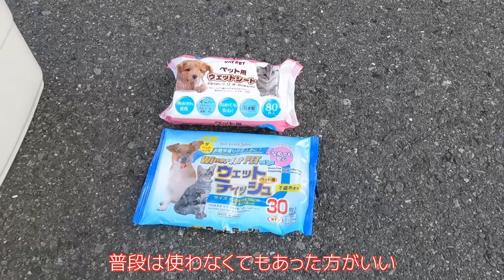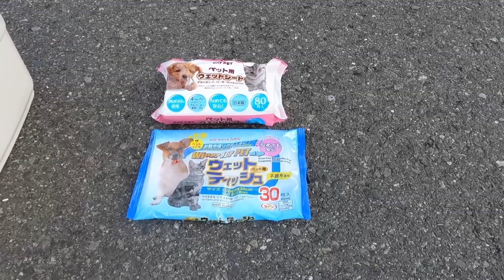【猫旅コラボ】猫旅の車内を大公開！ 狭い車でもOKな、猫ちゃんのドライブの車内配置をお見せします！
３匹のねこちゃんと旅をする、ねこちゅーぶ[ながもの猫三兄弟]さんとのコラボ企画！
猫と車で遠出しなきゃいけないんだけど、何を準備したらいいの？
ポータブルトイレは買わなきゃいけない？そもそも必要なの？　お水は？ごはんは？
などなど、猫とのはじめてドライブの疑問に実践的にお応えいたします！

猫との外出は、リスクも伴いますし、もちろん飼い主さんのお考え次第です。
でも、車や移動に慣らしておくのは、将来に備えて必要なのではないかと思います。

旅猫２組の実際のドライブスタイルを、すぐに真似できる形でまとめた、ながもの猫三兄弟コラボ第５回、
ぜひ楽しみにご覧下さい💕

0:00 OP
0:38 ドライブ中のお水は？
1:28 ドライブ中のトイレは？
3:55 車の汚れ対策は？
6:12 ドライブ中の安全対策
8:40 ながもの家エクストレイルの車内
13:40 あめろんハル家FREED+の車内
16:47 ながもの家アクアの車内
19:27 出発前の最終チェック！
21:20 次回予告